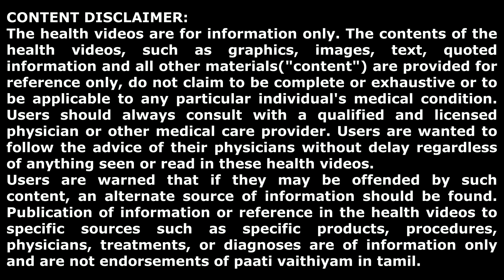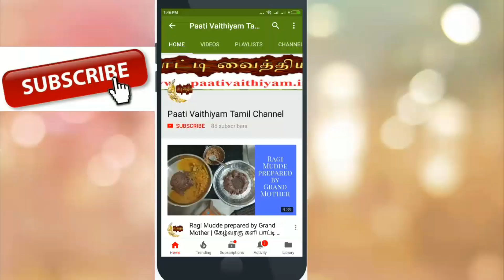நன்னாரி மற்றும் வெட்டிவேரை குடிக்கும் நீரில் சேர்த்து சூட்டை தணிக்கவும்.Nannari and Vettiver water!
நன்னாரி மற்றும் வெட்டிவேரை குடிக்கும் நீரில் சேர்த்து சூட்டை தணிக்கவும்.
Nannari and Vettiver water!
பாட்டி வைத்தியம் natural water purifier natural water purifier water purifier தண்ணீர் சுத்தீகரிப்பு how to make water filter homemade water purifier water purifier for home water purifier machine